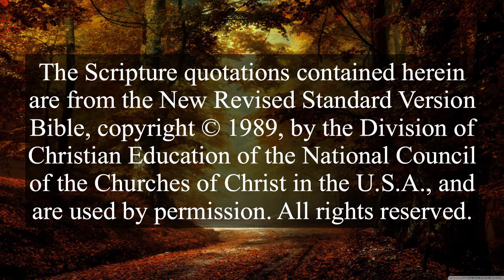Keeping in Touch, Acts 11:19-30, 06/02/2021